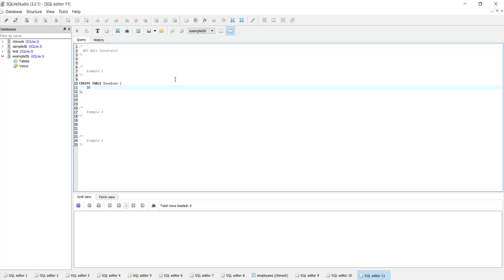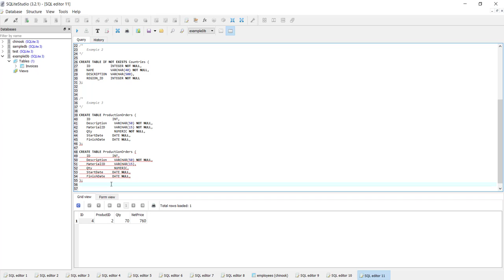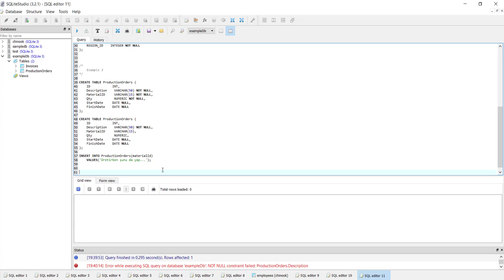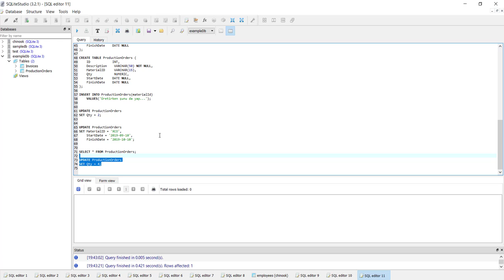SQLite Veritabanı : NOT NULL Constraint